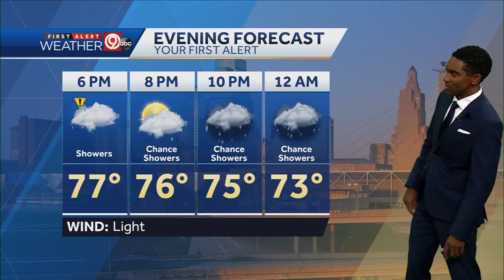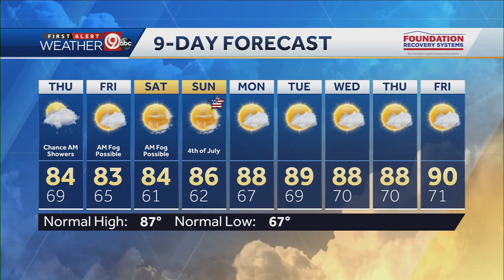Rain showers possible tonight into Thursday morning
There are chances for showers Wednesday evening into Thursday morning. Drier weather will follow for Thursday afternoon with highs in the low and mid-80s. Fog will be possible the next several mornings. Highs will be in the low and mid-80s through the holiday weekend with sunshine. Warmer and more humid conditions return next week with highs in the upper 80s.